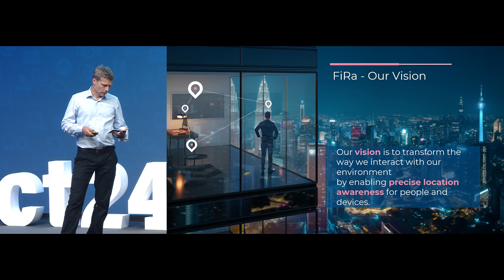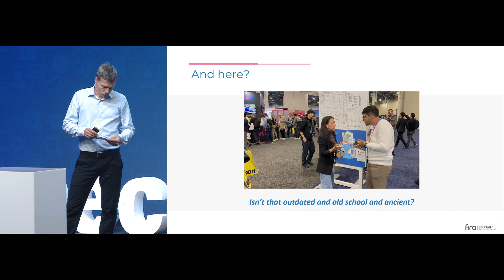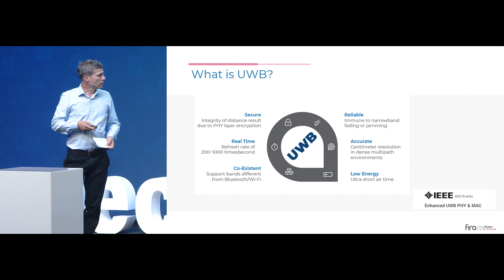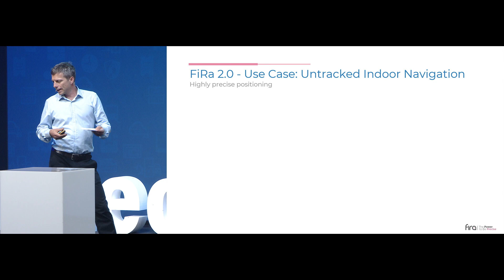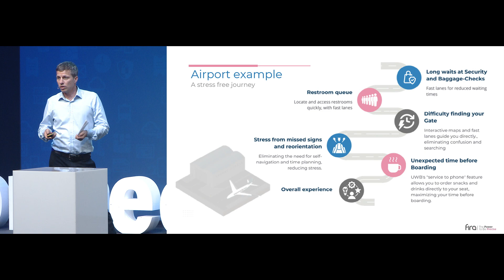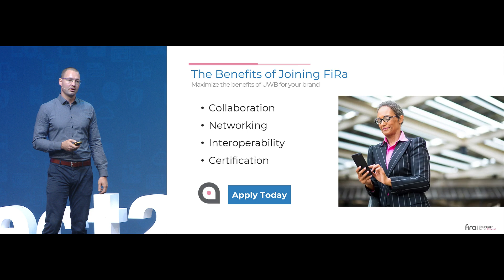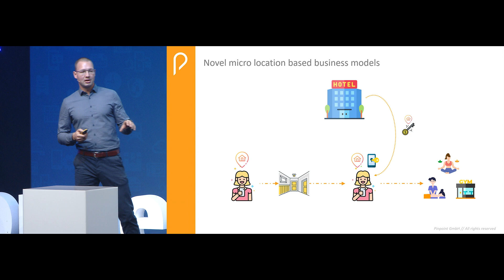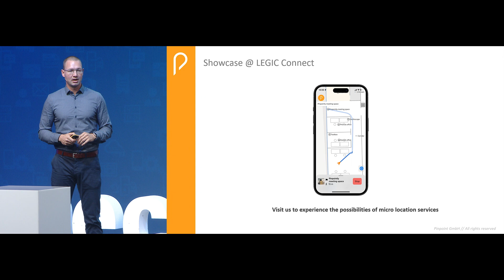12 connect24 DE -FiRa 2.0 Enabling Interactive Navigation for hands free access and seamless payment